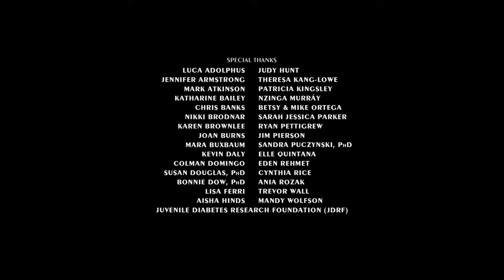Hillman Grad Prods/Martin Chase Prods/The Mission Ent./Good Trouble/Fifth Season/HBO (2023)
Source: Being Mary Tyler Moore.